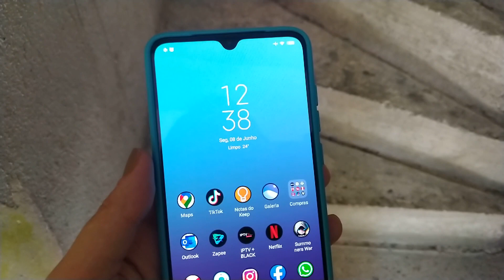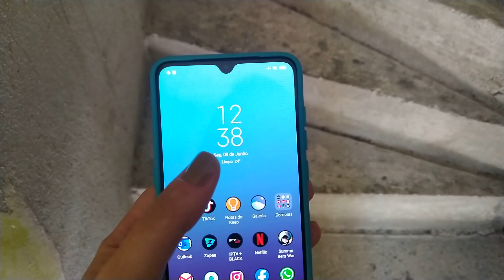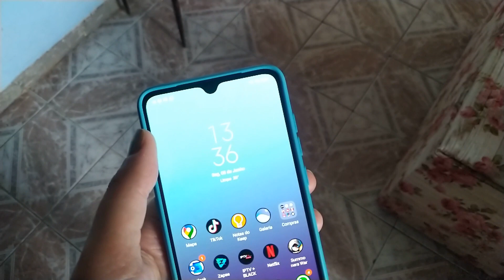Organização em uma hora 😱😅|Colab com a Kah|Família baixa renda❤️✨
Olá pessoal!
Esse vídeo é uma Colab bem rapidex🤭😂😂 Quase não respiro😂😂😂Mas deu certo🙌🙌 Deixem bastante like por favor🥺😍😍 É não esqueçam de ir no canal da amiga Kaah😍

Me ajudem a compartilhar meus vídeos e bater minha meta✨❤️ Desde já eu agradeço ❤️

Fiquem com Deus e grande beijo 😘✨